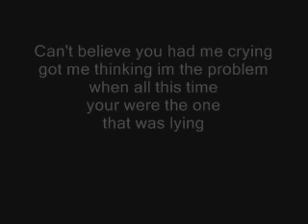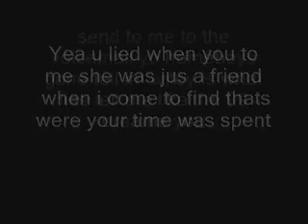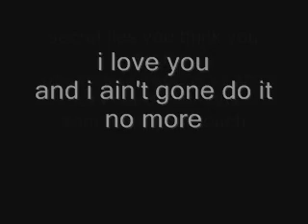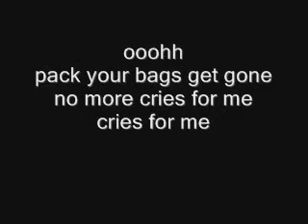Dior Monroe - Ladies Revenge fast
TRAPLAB THE LADIES ADDITION